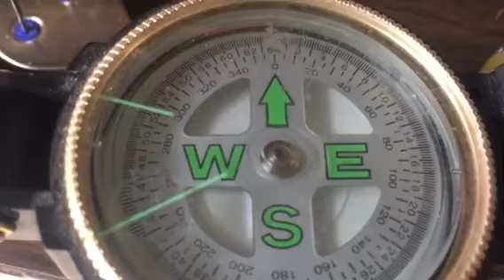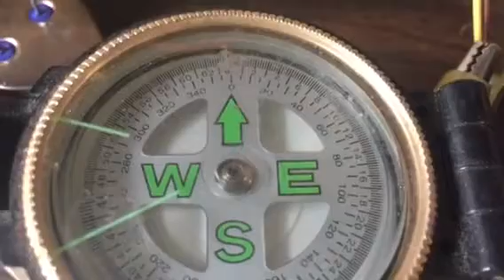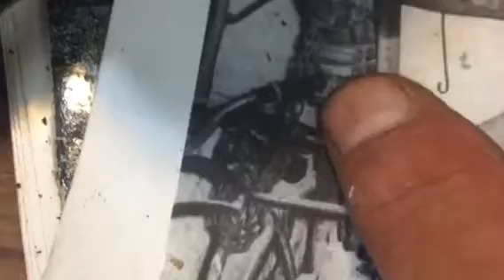Wireless Distance =Rate of Change of current